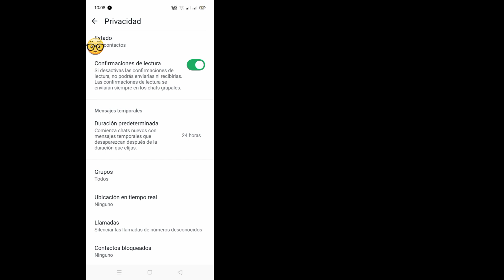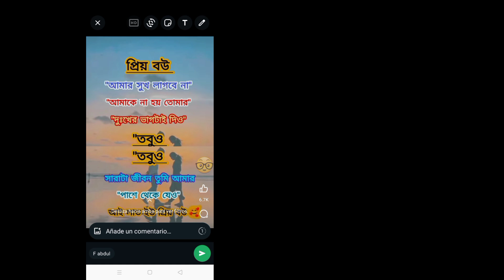Bloqueo de captura de pantalla de chat de Whatsapp 📵 | Bloqueo de captura de pantalla de mensajes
Bloqueo de captura de pantalla de chat de Whatsapp 📵 |  Bloqueo de captura de pantalla de mensajes de Whatsapp 🔐 |

 😃  Tus Consultas 👇🏻

 1 Bloqueo de captura de pantalla del chat de Whatsapp

 Bloque de captura de pantalla de 2 mensajes de Whatsapp

 3 Bloqueo de captura de pantalla del chat de WhatsApp

 4 Cómo bloquear capturas de pantalla en el chat de Whatsapp

 5 Bloqueo de captura de pantalla de chat

              Consultas resueltas 👇🏻

MensajesdeWhatsappCaptura de pantallaBloquear

MensajesdeWhatsappCaptura de pantallaBloquear

HowToWhatsappChatCaptura de pantallaBloquear

WhatsAppChatKiCaptura de pantallaKaiseBlockKare

Bloque de chat

 Bloqueo de captura de pantalla del chat

 Cómo bloquear capturas de pantalla de mensajes de WhatsApp

 Cómo bloquear la captura de pantalla del chat de WhatsApp

 Bloqueo de captura de pantalla del chat privado

 Bloqueo de captura de pantalla de mensaje privado

 Bloqueo de captura de pantalla del chat de Whatsapp

 Captura de pantalla del chat de Whatsapp kaise block Karen

 Tiempo de mensaje de Whatsapp establecido

 Captura de pantalla de mensajes de whatsapp kaise lock kare

 Bloqueo de captura de pantalla de mensajes de Whatsapp

 Nuevas funciones de Whatsapp 2022

 nuevas funciones de whatsapp

 bloqueo de captura de pantalla de whatsapp

 trucos de whatsapp